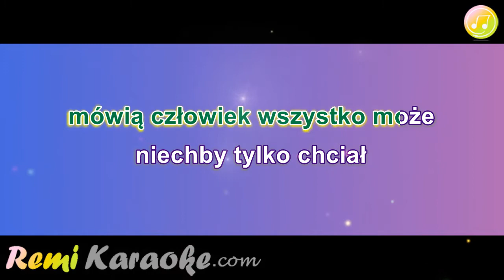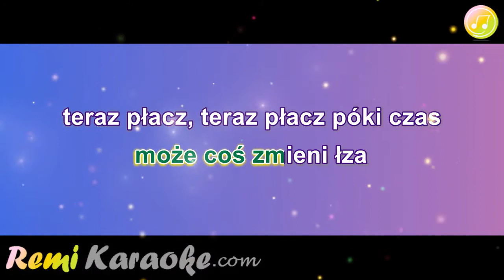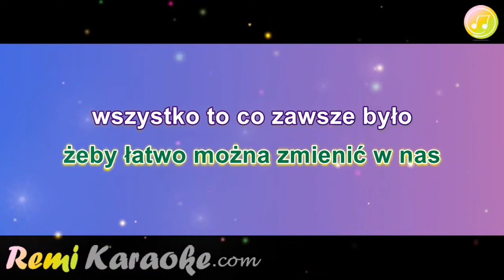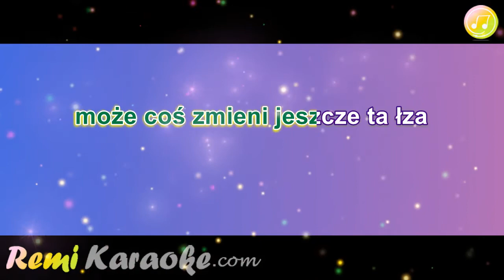Piaseczny - Teraz placz (karaoke - RemiKaraoke.com)